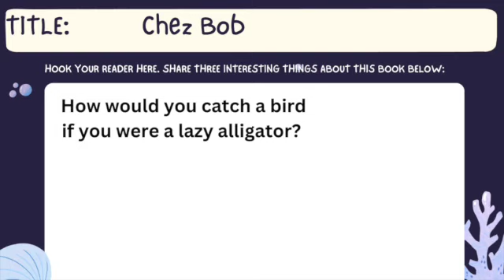FME News 01 09 23 SD 480p